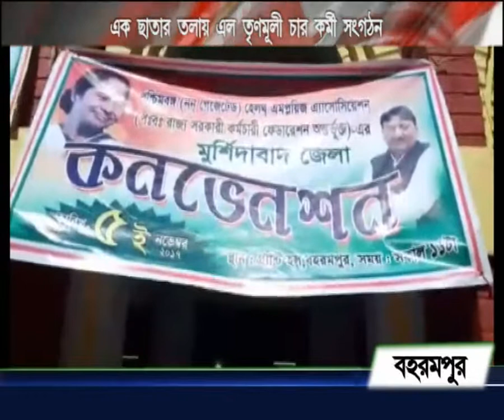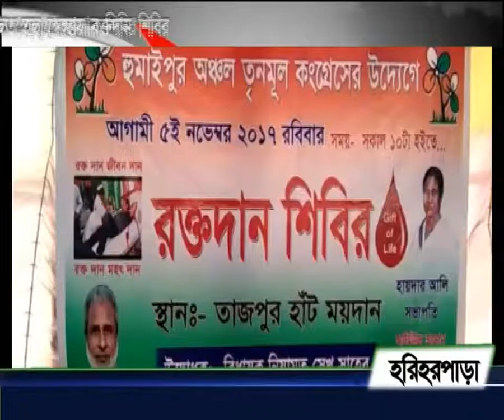khabor tv24 bangla, খবর_টিভি ২৪বাংলা part-2, 6.11.2017